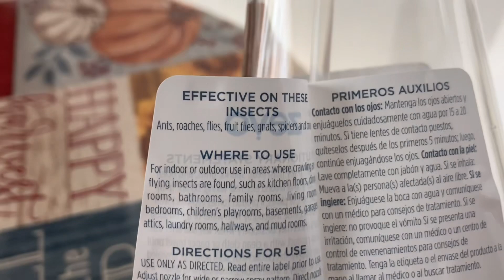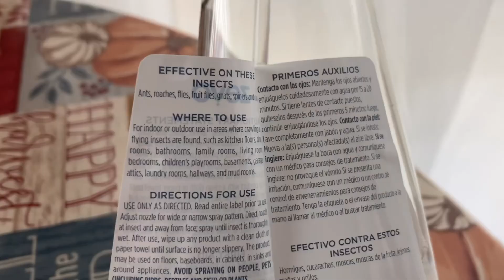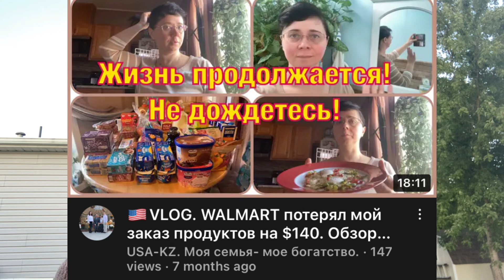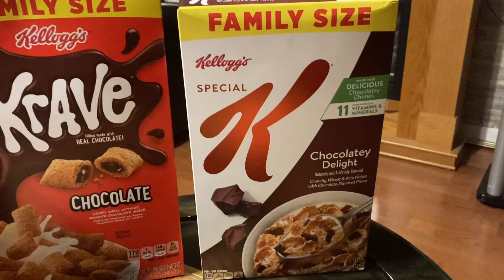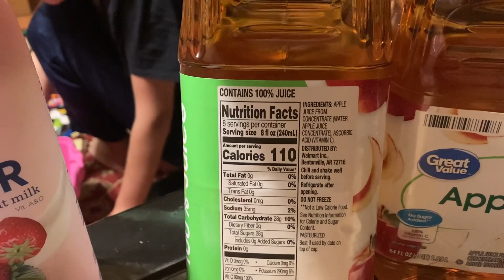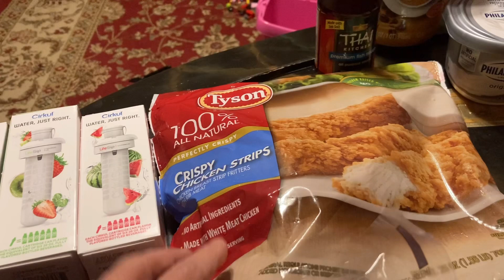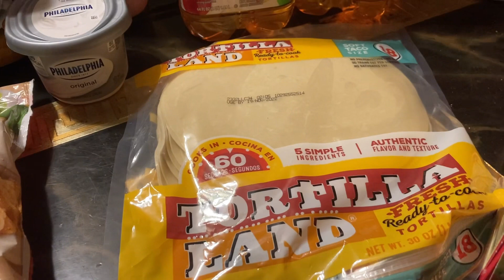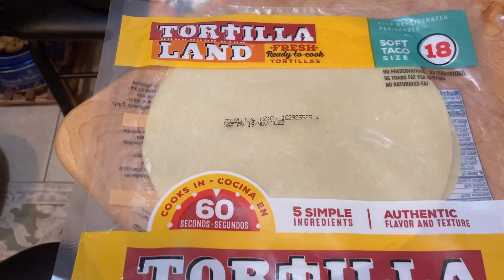🇺🇸VLOG. Эх, слабаки мы, сдались/Продуктовый заказ онлайн/Чебуречный день/Советую такой сок!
Похолодало, поэтому испытание провалили. А потом пошло ещё хуже, я не захотела поехать в магазин, и сделала заказ онлайн. А дальше вообще ещё хуже: вместо пельменей получились чебуреки.